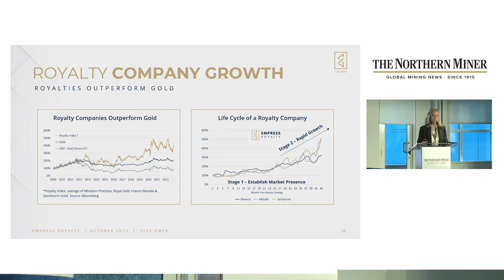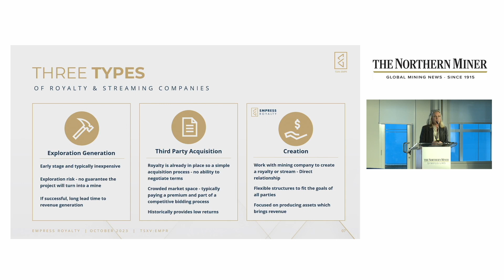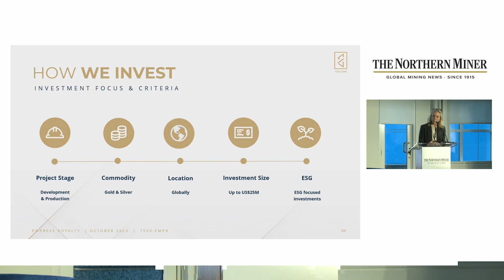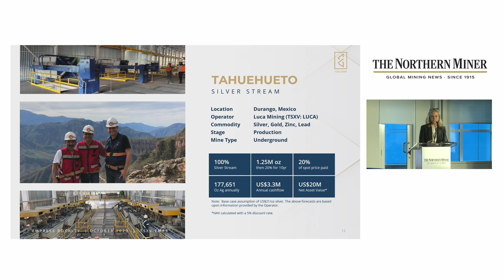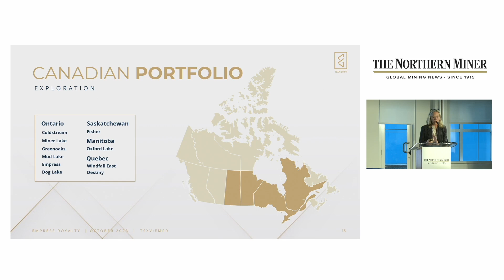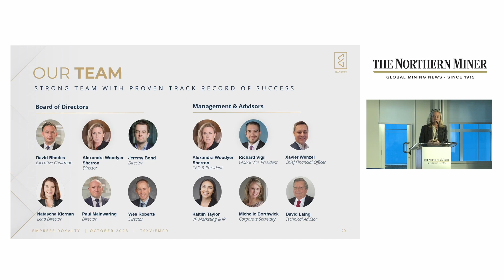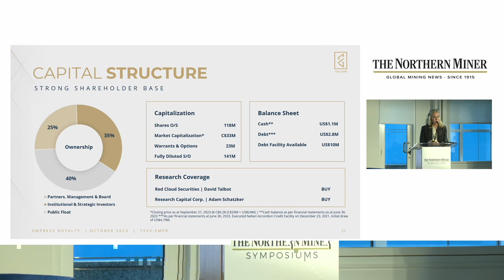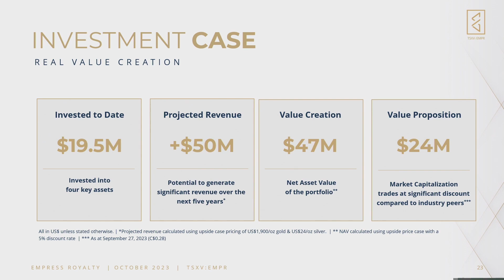Empress Royalty | 2023 Northern Miner: Company Presentation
Thank you to the Northern Miner for having us in London, England last week!

Our CEO & President, Alexandra Woodyer Sherron enjoyed connecting with investors and fellow mining professionals at this excellent conference!

TSX-V: EMPR | OTCQX: EMPYF